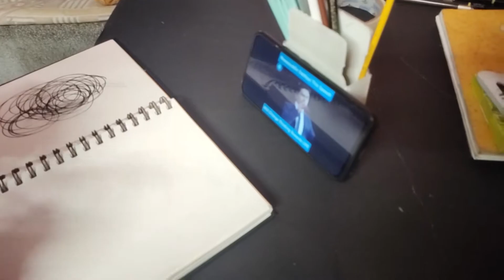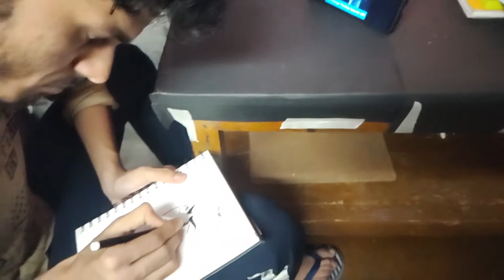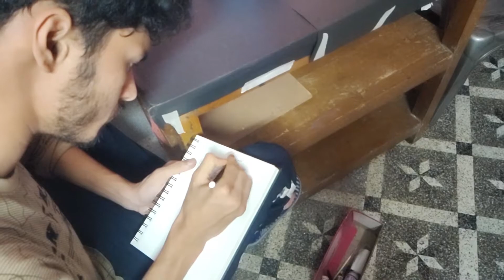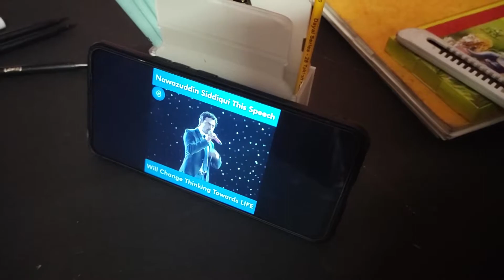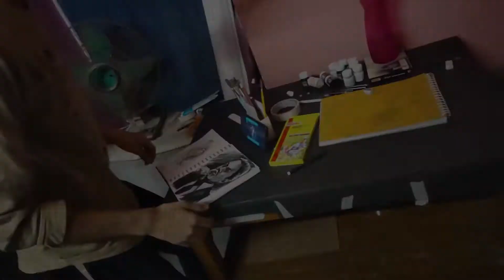Portrait Painting of Nawazuddin Siddiqui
medium:- color pencil on paper